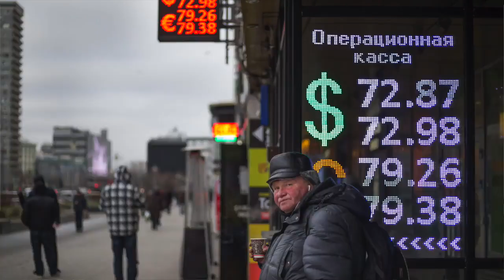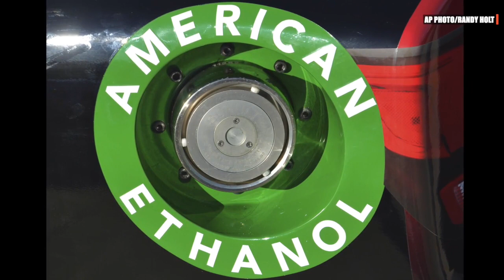THE WORLD’S MEAGRE MENU: The “Food Professor” weighs in on a coming global shortage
Sun reporter Scott Laurie talks with "The Food Professor",
Dr. Sylvain Charlebois, Dalhousie University, about the upcoming global food shortage.